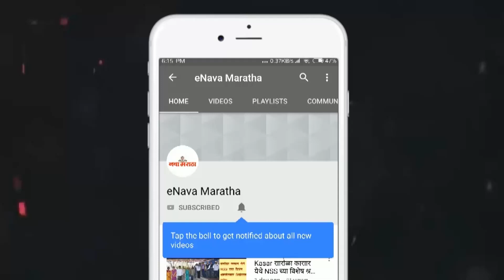राम लल्ला मूर्ती स्थापना उत्सवानिमित्त शहरातील पुरातन श्री राम मंदिर येथे श्रीराम जन्मोत्सव शुभारंभ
राम लल्ला मूर्ती स्थापना उत्सवानिमित्त शहरातील पुरातन श्री राम मंदिर येथे श्रीराम जन्मोत्सव चा शुभारंभ